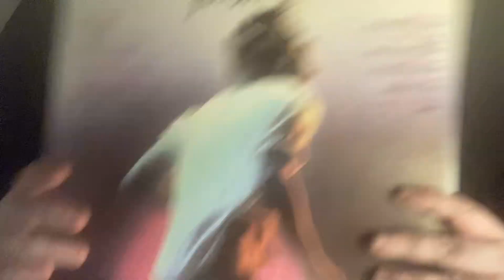Grumpy Old Gentlemen Favorite Scores and Soundtracks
The footloose soundtrack

Screams haunting score